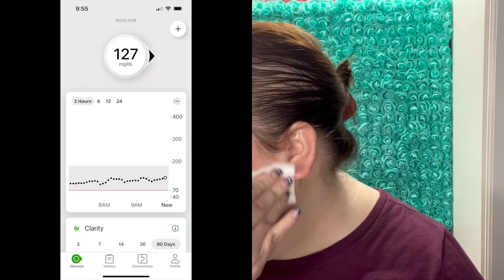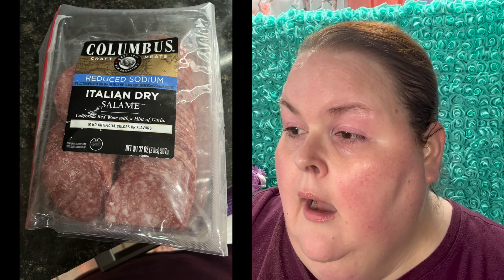fdoe I tried the Chai Skinny Syrup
Just some fat girl on the internet living with Myasthenia Gravis and Rheumatoid Arthritis.

Click here for a list of sources for information and where you can donate to support blm.